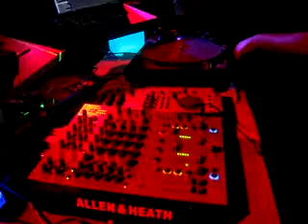la mez b-day with melting potes minimalAC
b-day la mez